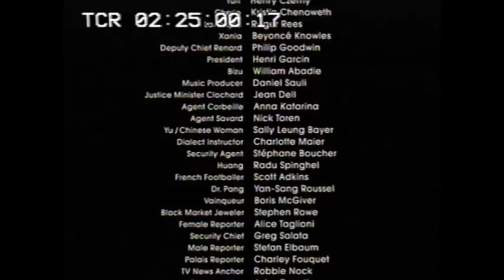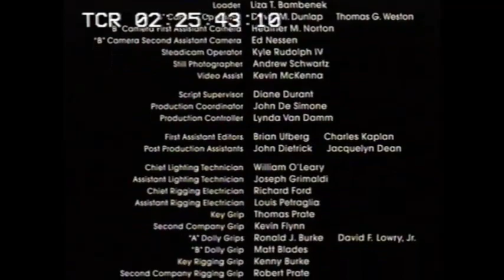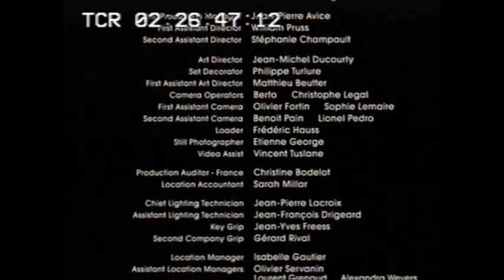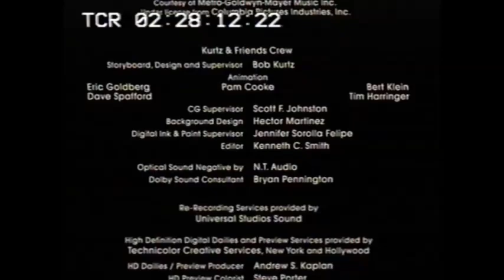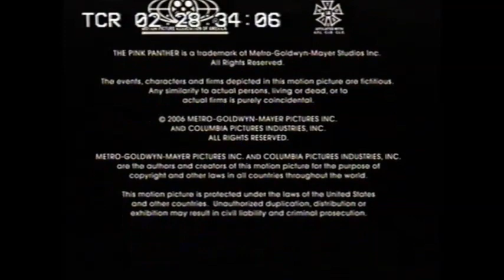Movie End Credits #188 The Pink Panther 2006 VHS Capture Remake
I remade the credits to this one this time VHS Capture from my Rare 2006 Australian Demo VHS (I will also re-do R.V. Soon).